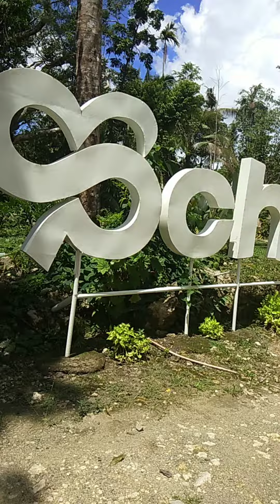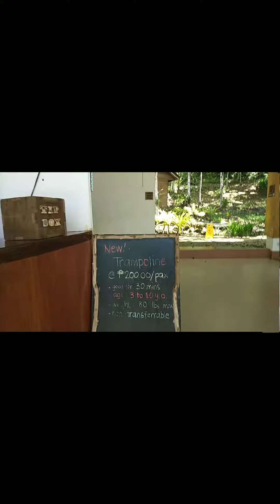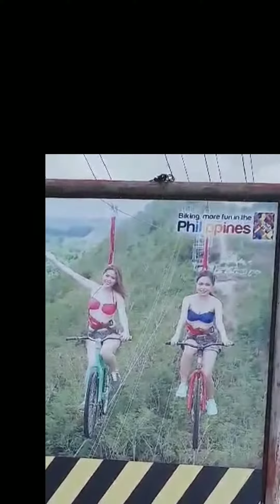EXPLORE WITH ME IN BOHOL @ Carmen variety vlog